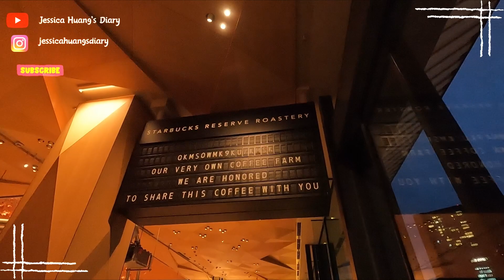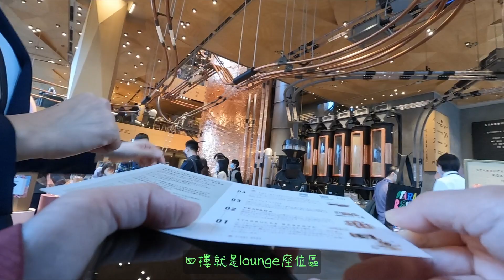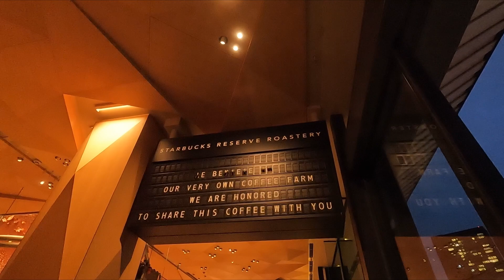東京星巴克旗艦店真的有不一樣嗎？Starbucks Reserve Roastery Tokyo / (CC SUBTITLES)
東京星巴克旗艦店真的有不一樣嗎？Starbucks Reserve Roastery Tokyo
今天來到東京中目黑的星巴克旗艦店，目前全世界星巴克旗艦店只有六間，其中一間就在東京
這間星巴克不僅外觀設計和其他星巴克不同，裡面的餐點也非常獨特，一起來看看吧

Today we will visit Starbucks Reserve Roastery in Tokyo. This is one of the 6 Reserve Roastery worldwide. the architecture and design is very special. some of the items on the menu are only available here. Let's have a look.